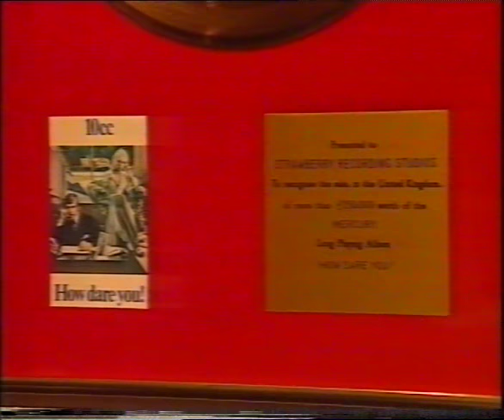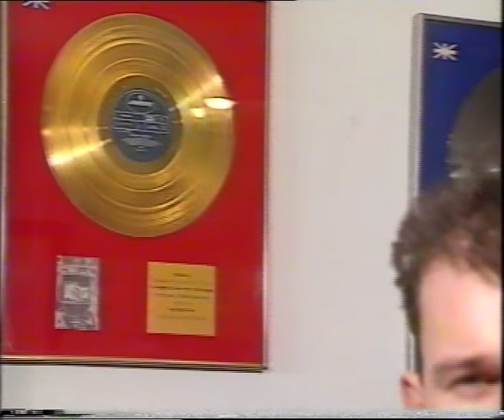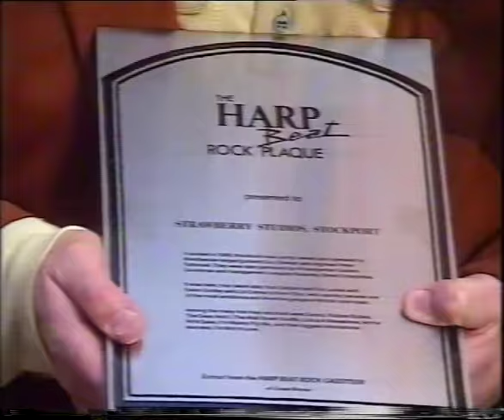Strawberry Studios feature on Granada Reports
Granada Reports feature on Strawberry Studios featuring interviews with Graham Gouldman and Pete Frame around the awarding of the Harp Beat rock plaque.